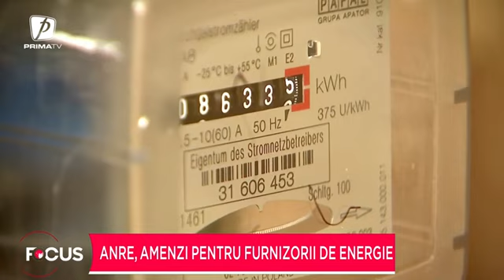Amenzi pentru furnizorii de energie